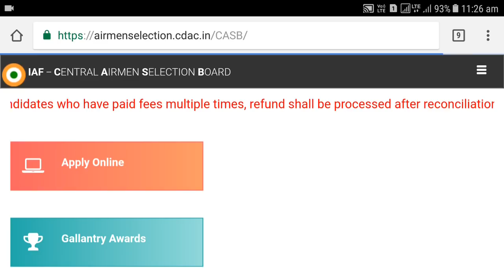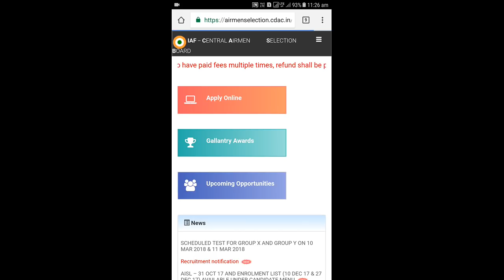एयरफोर्स 2018 group x and y का exam कब होगा | पूरी जानकारी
Hi Friends,
In this video, we talk about when Airforce held full details
To know more about it see the video.

Amazon:Narendra Modi (Exam warrior)

Some Books which help you in the exam:(SEE)

-REASONING BOOK

-AIRFORCE GROUP X AND Y

-SSC CHSL 10+2 (2018)

-English Books for Competitive Exams

-GK Books 2018

-The Power of your Subconscious Mind

-Think and Grow Rich

-Origin: Number 5 of the Robert Langdon Series

-Adidas Socks Sports

-Alan Jones Solid Zipper Hooded Sweatshirt

-Tinted Men's Cotton Blend Hooded Cardigan

-Katso Men's Cotton Hooded T-Shirt

-Asian shoes Wonder

-Lotto Men's Vertigo Running Shoes

-Philips Beard Trimmer

-Orpat OEH-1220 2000-Watt Fan Heater (White)

-Music Card: Legend (320 Kbps MP3 Audio) (4 GB)

-Best of Shreya Ghoshal

-Grand Theft Auto V (PS4)

-Call of Duty: Infinite Warfare (PS4)

Trending Smartphone

Apple iPhone X (Space Grey, 64GB)

OnePlus 5T (Midnight Black 6GB RAM + 64GB memory)

Samsung Galaxy Note 8 (Midnight Black)

                        Join us!!!  …….”Make everyday special”……..